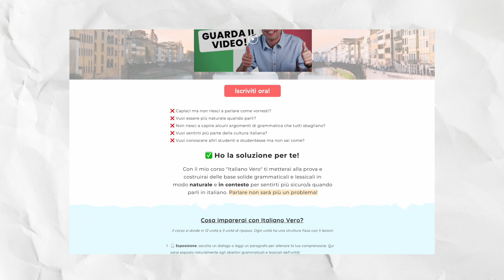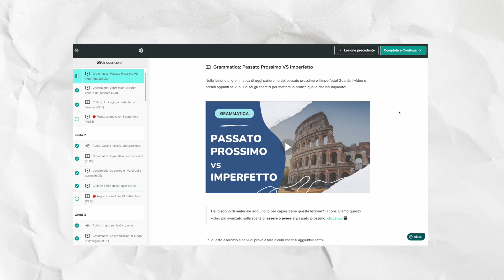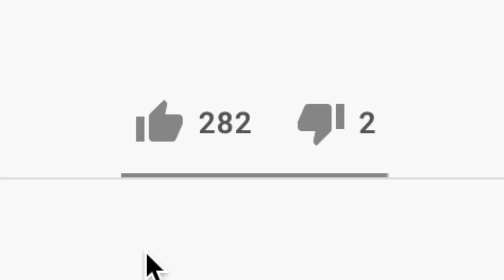Colloquial Italian: 4 useful phrases to use in conversation (ita audio with subs)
Impara queste 4 espressioni colloquiali in italiano da usare nella conversazione di tutti i giorni!